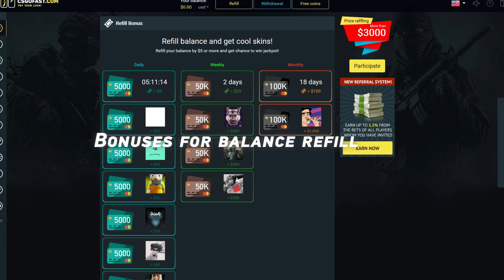#247 Silverowe Myśli - Pasha uczy podrywu